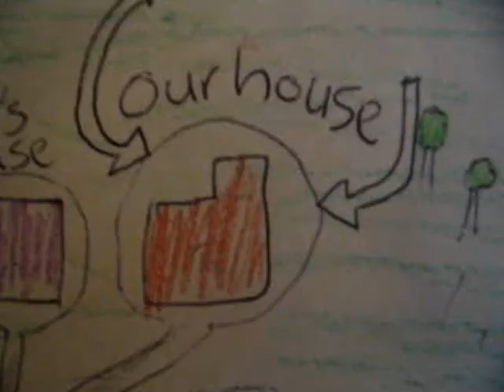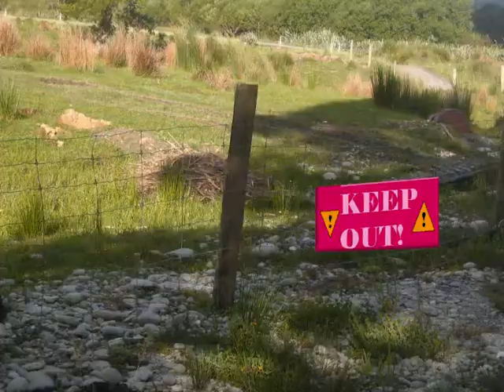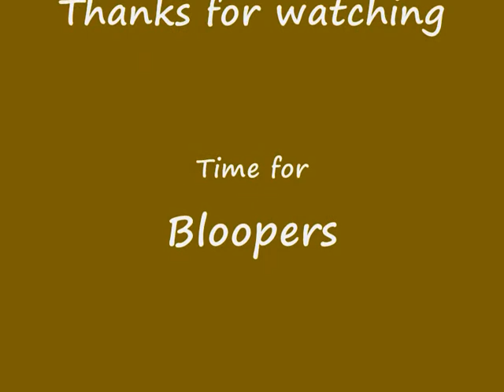~Amber and the Carnivorous Canine~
The people in the area around Cinnic Cave, where the 'Carnivorous Canine' is, are terrified. Amber Waggle is forced to live inside all of the time. When she is taken to a new home at about 9 weeks old, she finds out she is closer than ever to Cinnic Cave.

Amber grows sick of staying inside. She gets bored. Finally, she decides to do something about it. She runs away, towards Cinnic Cave...

Will she survive to the end credits? Or even the blooper scenes??!

PS This movie is made by Petra, Ben's little sister. You may know him if you live in New Zealand. =)
I would tell you to look up the movies he made but I can't remember his username thing...